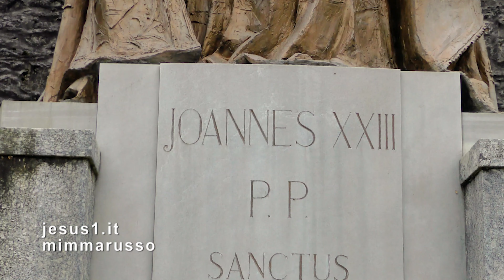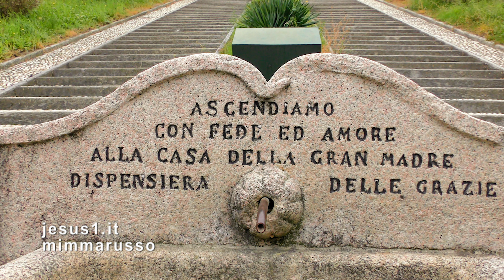Imbersago (Como) LA MADONNA DEL RICCIO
IL PRIMO DEI NUMEROSI MIRACOLI OPERATI NELLA ZONA DALLA MADONNA AVVENNE IL 9 MAGGIO 1617.
AI PASTORELLI CHE STAVANO PASCOLANDO APPARVE SU UN ALBERO DI CASTAGNO E, TESTIMONIANZA DEL PRODIGIO FU CHE DALL'ALBERO IL PICCOLO PIETRO RACCOLSE UN RICCIO MATURO NONOSTANTE NON FOSSE STAGIONE DI CASTAGNE.
PER QUESTO MOTIVO LA MADONNA È DENOMINATA, ANCHE, MADONNA DEL RICCIO.
mp3
Into the Way
Eugen Doga, Sergey Skripka & Russian State Symphonic Orchestra of Cinematography
CD Baby